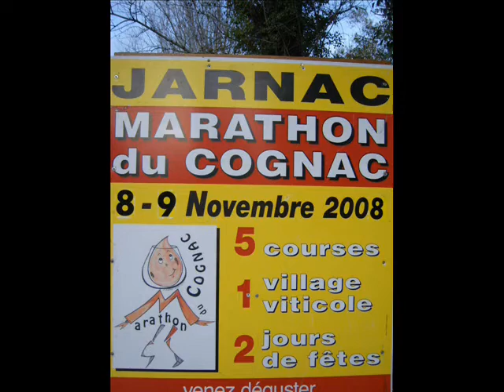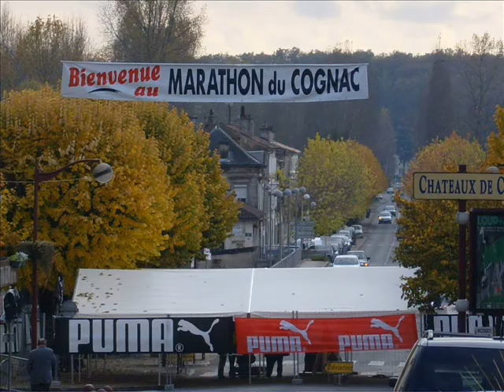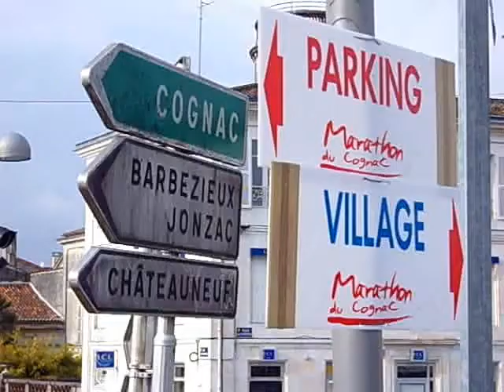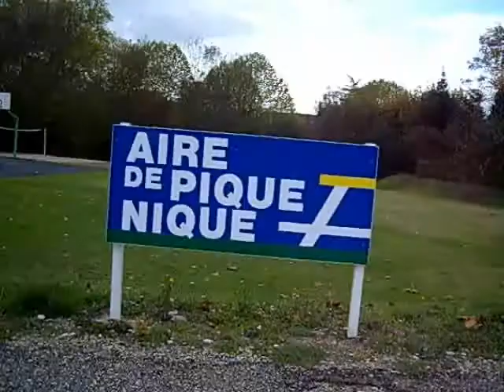marathon du cognac en 7parties avec mario et son petit vélo